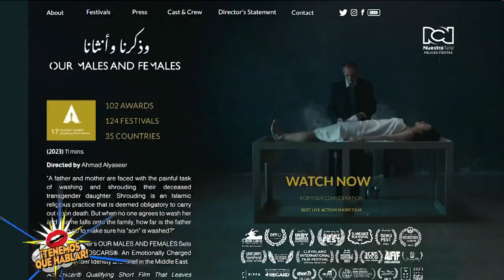OUR MALES AND FEMALES - NUESTRA TELE INTERNACIONAL CON ALFONSO DIAZ